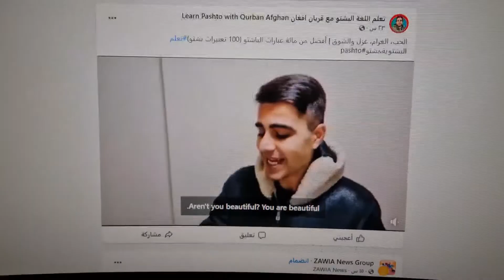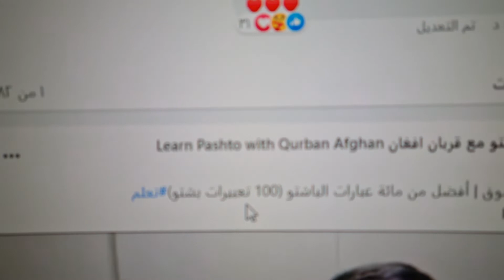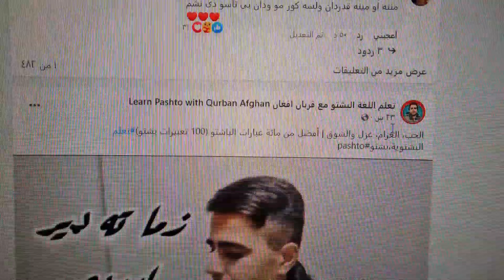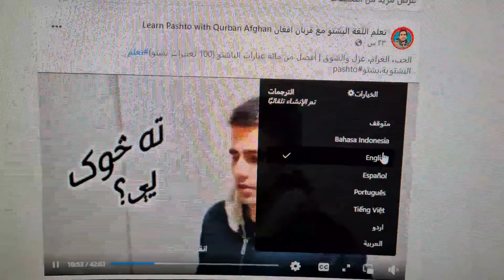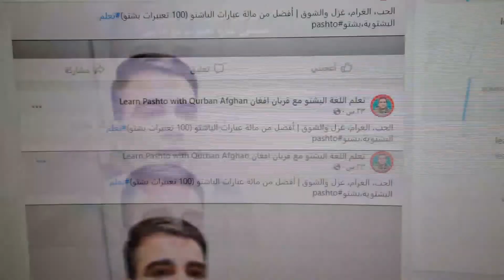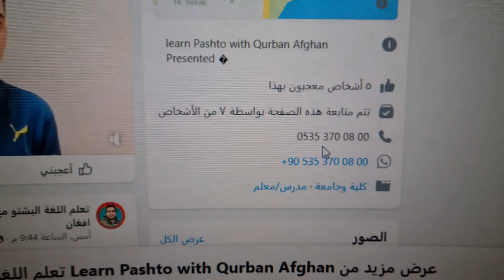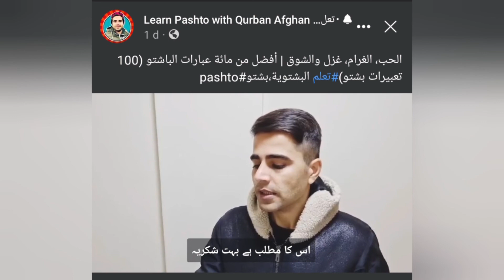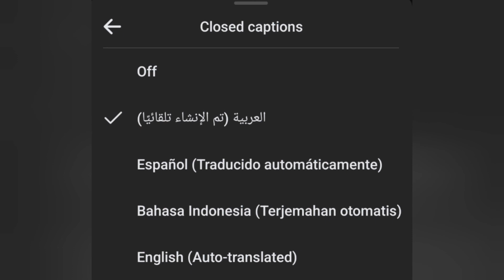خبر جميل و مفيد جدا 📢( تعلم اللغة البشتو مع قربان افغان ) Learn Pashto language with Qurban Afghan